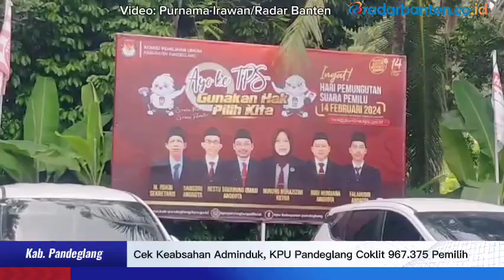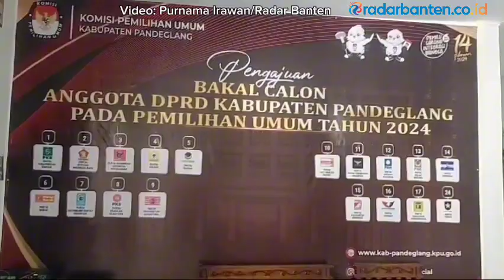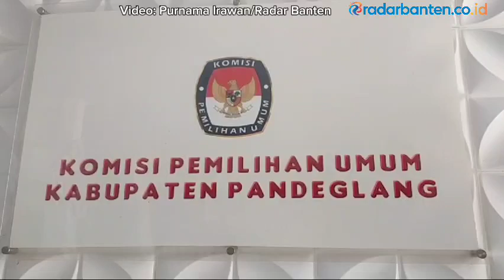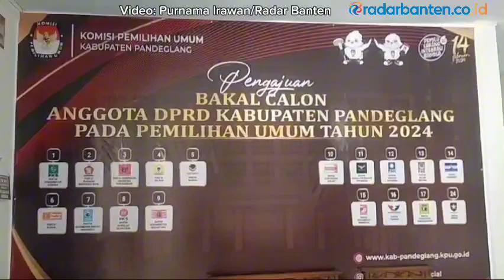Cek Keabsahan Adminduk, KPU Pandeglang Coklit 967.375 Pemilih